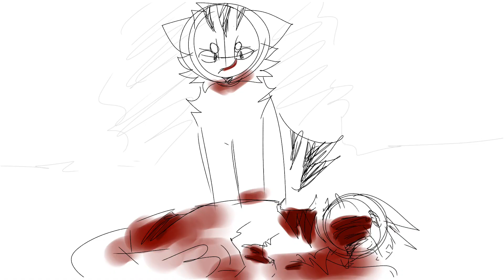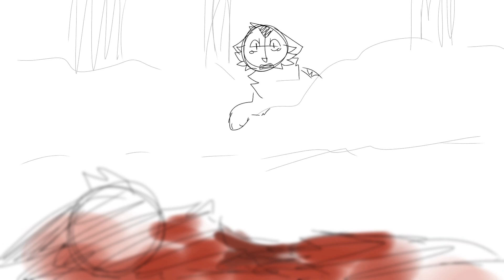|| Mommy's here || Bluestar & Fireheart || PMV ||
I just love this song and wanted to do smt with it so I ended up making an animatic/PMV :D
And yes, it's and AU 👀